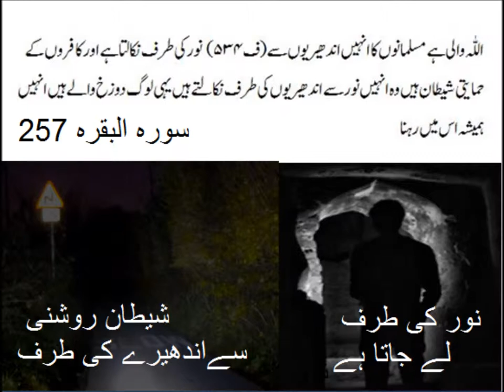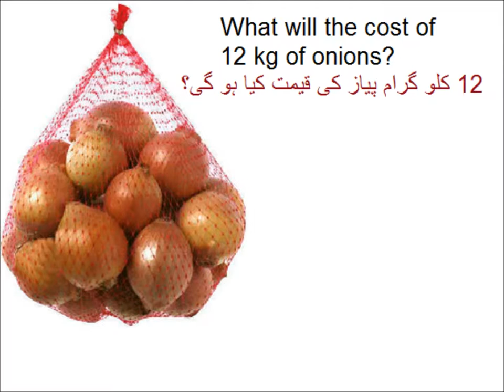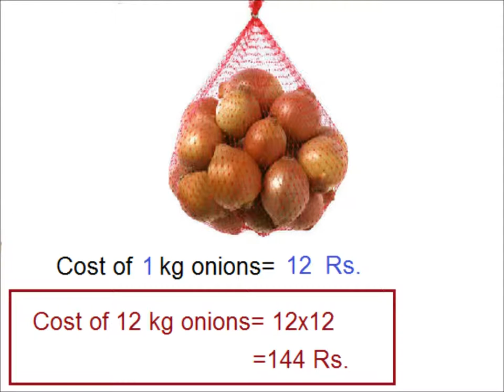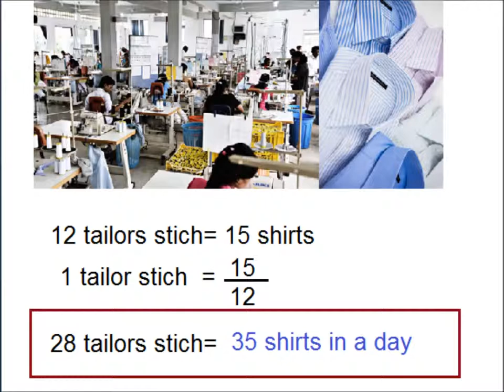word problems in Urdu/Primary level math/lesson 72